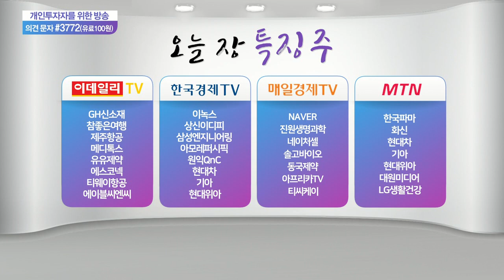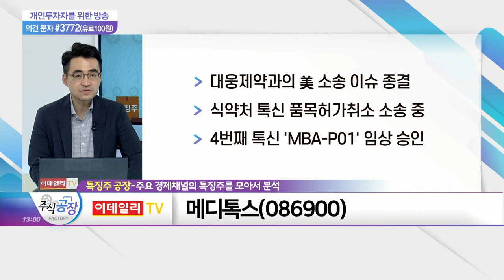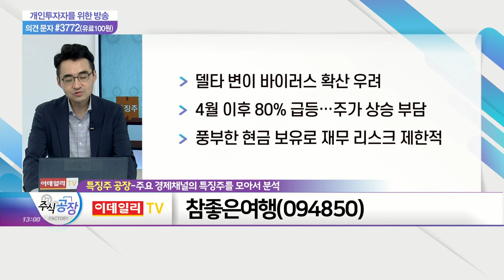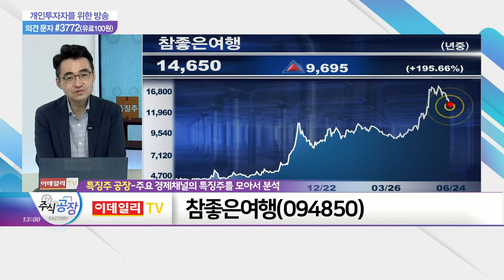메디톡스, 화신, 참좋은여행_특징주 공장 (20210624)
- 대웅제약과의 美 소송 이슈 종결
- 식약처 톡신 품목허가취소 소송 중
- 4번째 톡신 'MBA-P01' 임상 승인

화신(010690)
- '자동차의 뼈대' 섀시 제조업체
- 현대차그룹의 미국 투자 확대 수혜
- 전기차용 부품 매출 호조세

- 델타 변이 바이러스 확산 우려
- 4월 이후 80% 급등… 주가 상승 부담
- 풍부한 현금 보유로 재무 리스크 제한적